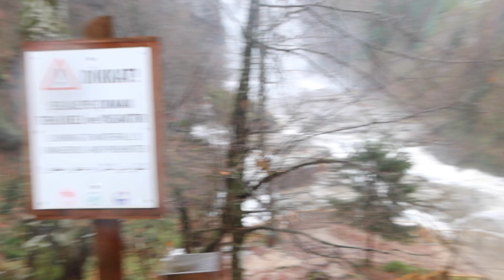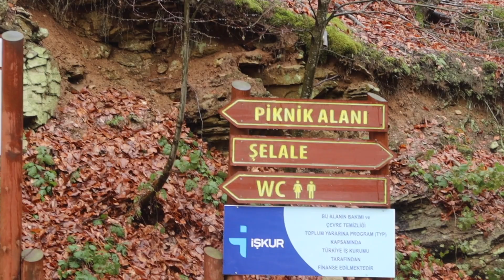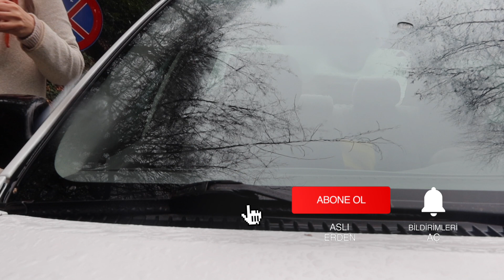SUUÇTU ŞELALESİ| Bursa'daki Saklı Cennet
Bursa Mustafakemalpaşa'da bulunun Suuçtu Şelalesi videosunu sizlerle paylaşıyoruz. Çok keyifli bir o kadar da eğlendiğimiz bir gün olmuştu. Umarım severek izlersiniz, iyi seyirler🌿